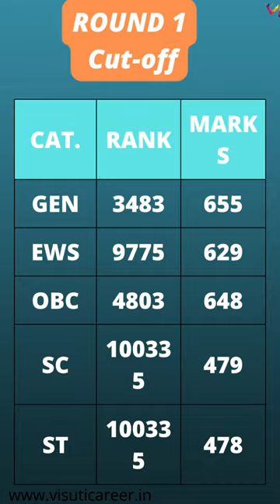Government Medical College THRISSUR KERALA AIQ Detais#neet2022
Government Medical College THRISSUR KERALA counseling State Quota & AIQ expected cut off and Complete Details college wise 2023-24

Government Medical College THRISSUR KERALA College complete details
Government Medical College THRISSUR KERALA NEET CUT OFF 2022-23
Government Medical College THRISSUR KERALA medical college Fees

Government Medical College THRISSUR KERALA Private College Fees Structure

NEET 2023: MBBS, BDS, BAMS, BHMS, Pharmacy, Nursing, Agriculture इन सभी कोर्सेज की काउंसलिंग व् एडमिशन गाइडेंस के लिए हमें कॉल करे या हमारी वेबसाइट पर जाकर फॉर्म को भरे

office Address:- C-28 Vidhyut Nagar C Vaishali Nagar Jaipur, Behind Akshardham Temple Jaipur 302021

call On NEET Guidance and Counselling
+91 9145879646